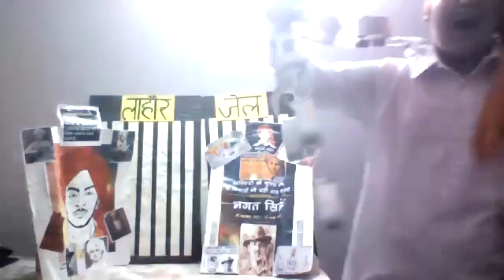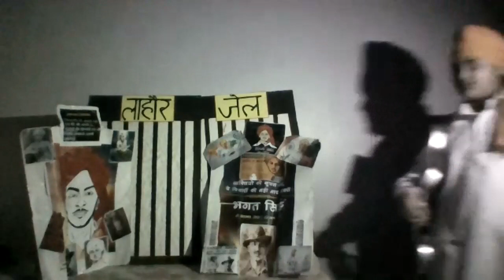AGAMPREET LIVE -in - Sing a POEM National Event Chapter 2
YOUR  OPINION
1   Good  / Better / Best /Excellent /Awesome
2 Which grade you want to give out of 10 1,2,3,4,5,6,7,8,9,10
3    What you think for Participant in future